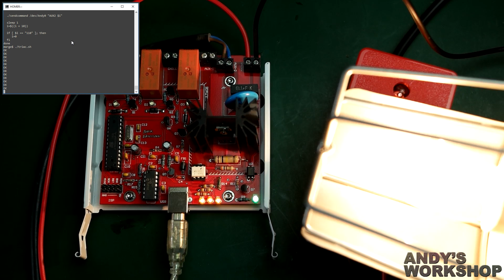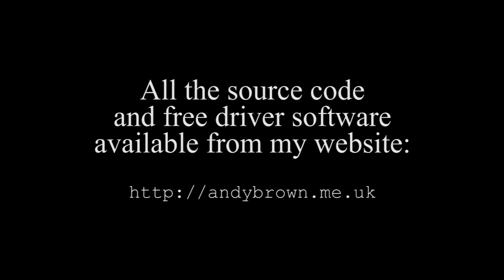Relays and triacs controlled over USB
Full write up Firmware source code available on github. See main writeup for links.

In this video I give an overview of my relays and triacs controller board that I'll be using as part of a system to automate my homebrewing process.

If you decide to build one of these then please take extra care with any mains wiring tasks that you undertake. If you don't understand how to identify and mitigate the risks involved then you must take advice from someone who's qualified to do so.